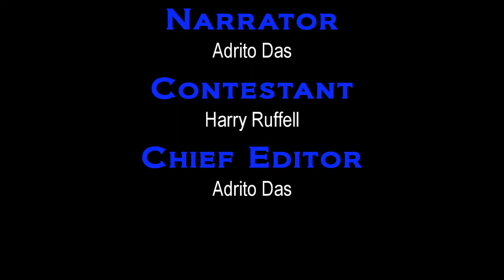MasterChef - Amateur Croatia Edition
After spending almost every evening in Croatia cooking, we decided that we should make a MasterChef parody.

A little different to my normal stuff.